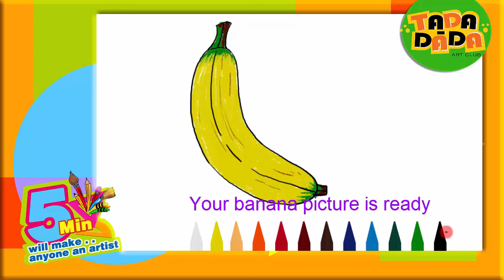Learn How To Draw Fruits and Vegetables | Drawing Compilation | Drawing Lessons For Kids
Hello, Kids! Let's learn how to draw Fruits and Vegetables in quick and easy way! Watch this non stop fun filled easy Drawing compilation where you will learn how to draw various fruits and vegetables in the most fun way.

Bring out the artist in you with Boom Boom Kids!

Boom Boom Kids brings to you Drawing lessons for kids and beginners with this amazing Drawing series. This series will teach your kids how to draw step by step right from the basic shapes to a beautiful painting.